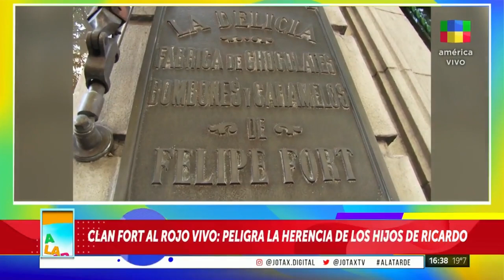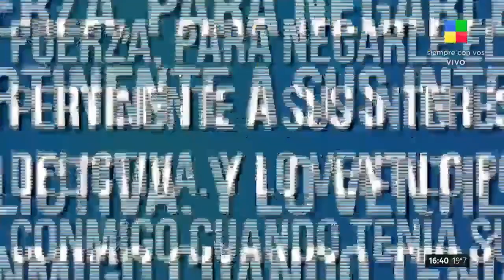💣Familia FORT: peligra la herencia😳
-Habría una pelea entre los hermanos de Ricardo Fort, Eduardo y Jorge, por la mayoría accionaria de la empresa y el porcentaje de Marta y Felipe Fort, hijos de Ricardo.
-Marta y Felipe Fort hacen su primer movimiento por sus intereses, se van a una feria de chocolate en Alemania.